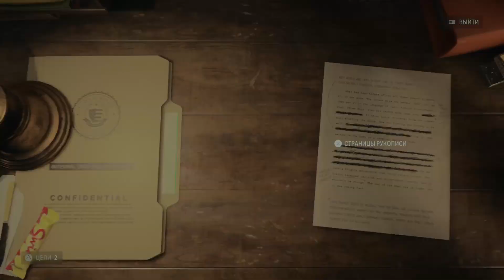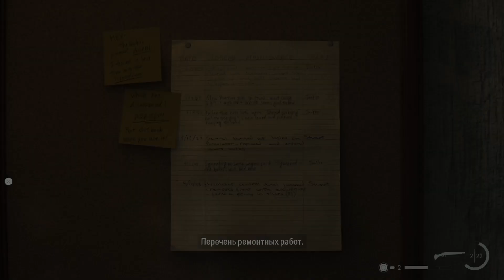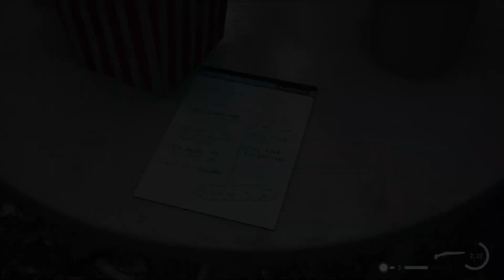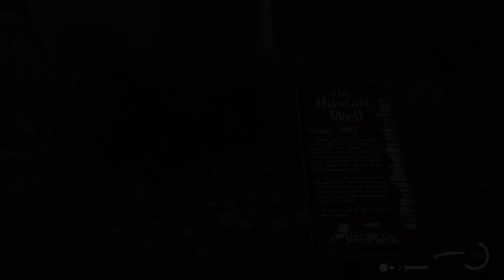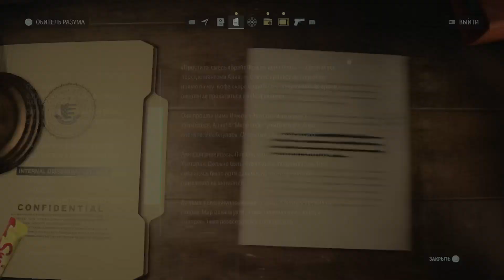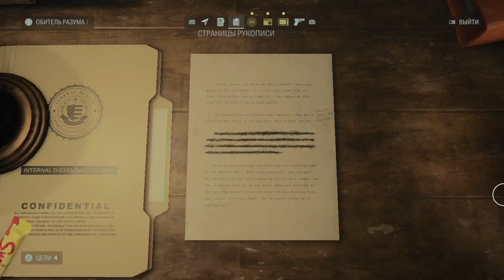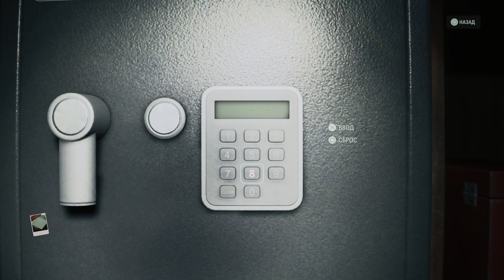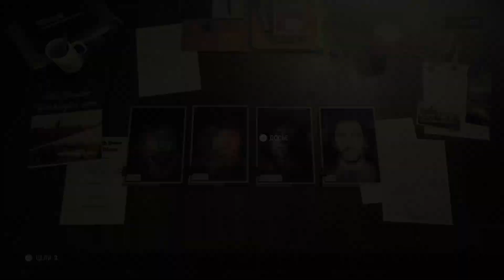ALAN WAKE 2 ПРОХОЖДЕНИЕ НА РУССКОМ БЕЗ КОММЕНТАРИЕВ - ЧАСТЬ 10 ➤ АЛАН УЭЙК 2 - ЧАСТЬ 10 ➤ БОГИ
Городок Брайт-Фоллс, укрывшийся среди гор и лесов на северо-западе тихоокеанского побережья, потрясла серия ритуальных убийств. Для расследования этих жутких преступлений в город прибывает Сага Андерсон — опытный агент ФБР, за плечами которой немало дел, считавшихся нераскрываемыми. Однако, когда Андерсон находит страницы из романа ужасов, который начинает оживать у неё на глазах, её дело быстро превращается в кошмар наяву.

Алан Уэйк — писатель заточённый в кошмаре за гранью нашего мира, пишет мрачный роман в попытке изменить реальность вокруг себя и сбежать из своей темницы. Спасаясь от ужаса преследующей его тьмы, Уэйк старается сохранить рассудок и победить дьявола на его поле.

Андерсон и Уэйк — два героя, идущих разными путями в двух раздельных реальностях, но в глубине души их связывает нечто, что они сами не могут понять: своими действиями и поступками они отражают друг друга... влияя на окружающие их миры.

Черпая мощь в романе ужасов, в Брайт-Фоллс проникают потусторонние силы тьмы, отравляя души местных жителей и угрожая близким Уэйка и Андерсон. Свет — их оружие и убежище в борьбе с тьмой. Смогут ли они вырваться за пределы ужаса, где есть лишь чудовища и жертвы, и стать героями, которыми они должны быть?